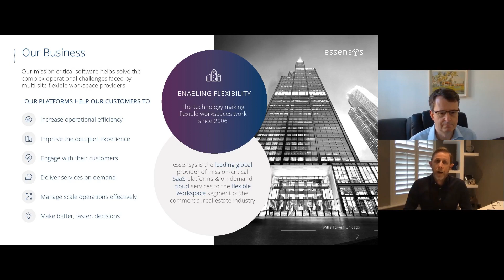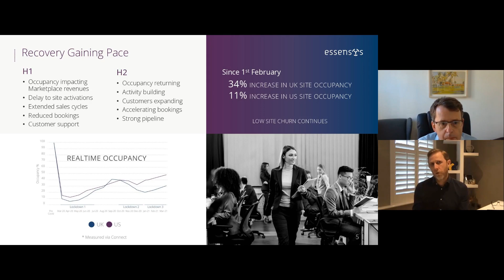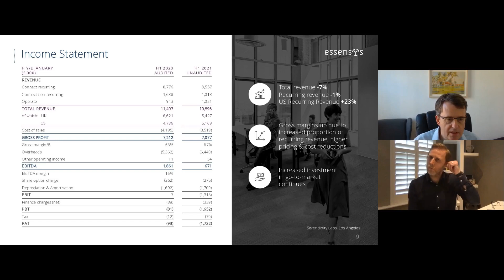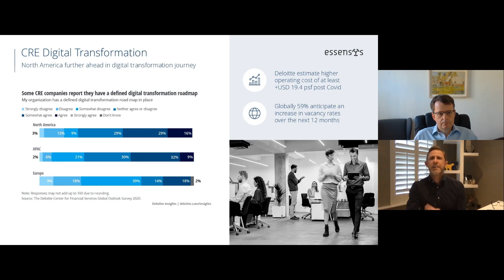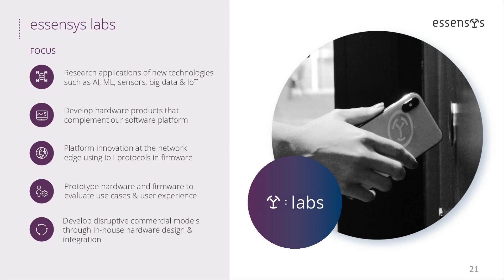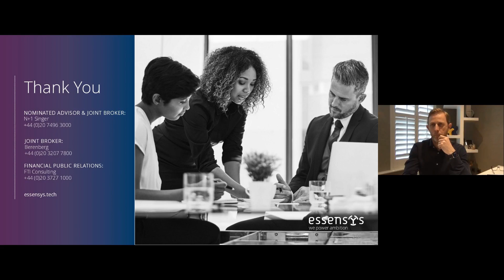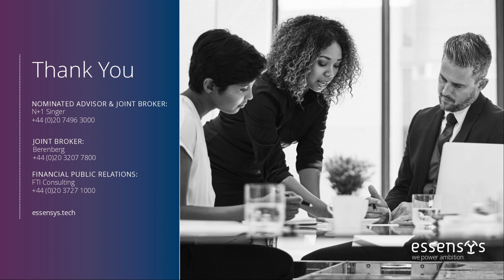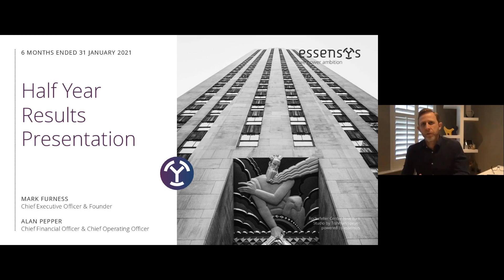ESSENSYS PLC - Half Year Results March 2021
To be informed of all ESSENSYS PLC's upcoming presentations, register at InvestorMeetCompany